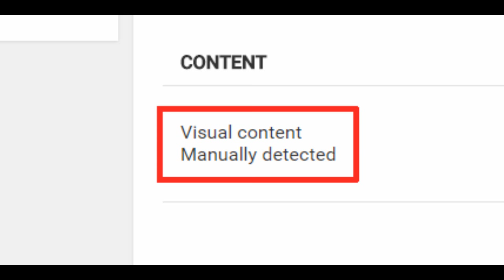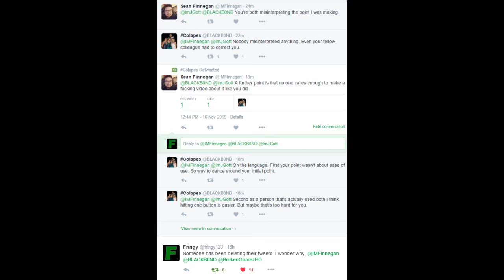I Guess @IGN & @IMFinnegan Couldn't Handle Reality - Gaming Journalism Against Freedom of Speech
For all of those wonder where that "FAIL" sound byte comes from be sure to check out LifesAGlitchTV - CHANNEL

These dudes are hilarious and you know I'm all about that Legacy of the Void.

So apparently Mr. Finnegan had my video "MANUALLY" Removed because he couldn't accept that the statements he had made in regards to in game recordings were false, misinformed and misleading.

So instead of owning up to his mistake and coming correct what happens? My video gets removed under the pretense like nothing ever happened.

Welcome to Phil Spencer's Xbox One - Unlocked

Apparently FRAPS, Dxtory, Mirillis Action,  ShadowPlay,  AMD Gaming Evolved and recording hardware doesn't exist on the PC.

The fact that you have such an ignorant individual spreading this kind of misinformation is inexcusable.

Shouldn't the people working at IGN talking about games actually KNOW what they are talking about or at least research it before they speak on it? Apparently not.